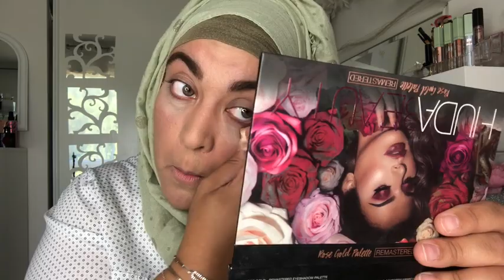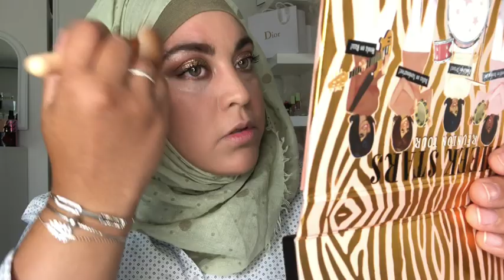TUTTO SIMPLE MAKEUP PAILLETTÉ✨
🌸Selem haleycoum mes franginettes🌸
Voici comme promis le tutto du makeup « marron /pailletté »
J’espère que ça vous plaira , n’hésitez pas à me faire part de votre avis en commentaire 💜
🌸paillettes sur vous mes babys💋